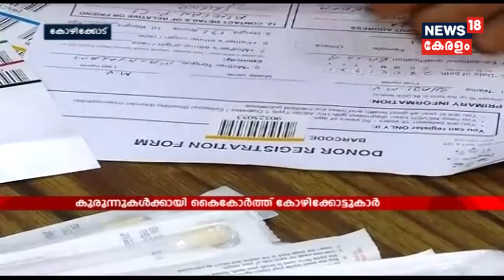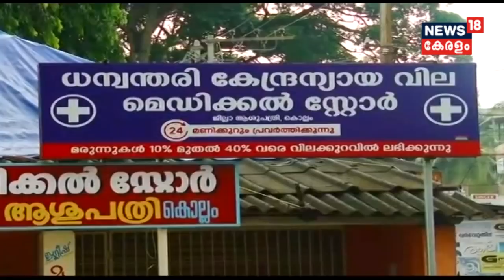Naattu Varthamanam : തെക്കൻ കേരളത്തിലും വടക്കൻ കേരളത്തിലും കനത്ത മഴ | 31st July 2018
Heavy rain in in the northern and southern parts of Kerala. Its declared a holiday in the capital city of Kerala for all the Educational institutions.